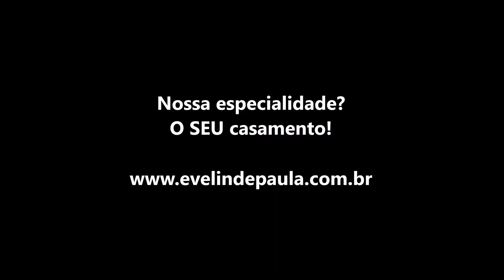HALLELUJAH Instrumental | Música Emocionante para Casamentos | Equipe Evelin de Paula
Formação Instrumental: Teclado, 2 Violinos e Trompete.

Local: Paróquia Nossa Senhora de Fátima e São João de Deus - Rio de Janeiro.